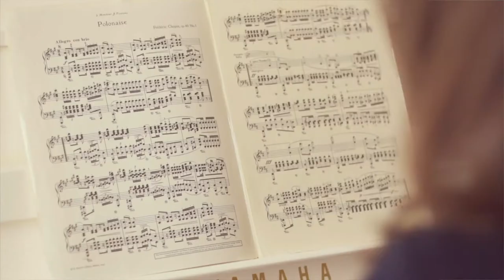ABOUT ME Kristina Kufner - Schauspielerin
Mein neues ABOUT ME :-)   Kamera/Schnitt: Robert Paul Kothe